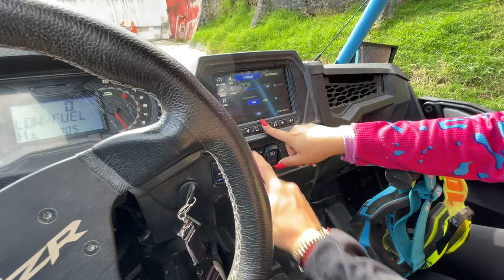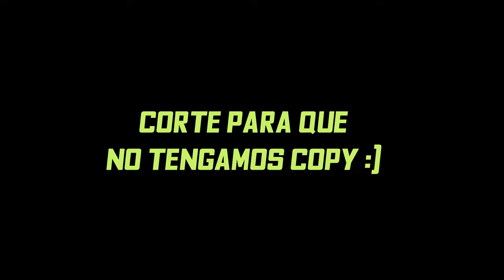DE RUTA A CHACHALACAS CON TODO EL TEAM Y ATRX.. | ManuelRivera11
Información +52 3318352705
Instagram de las apuestas: